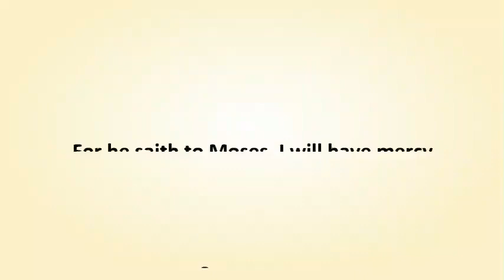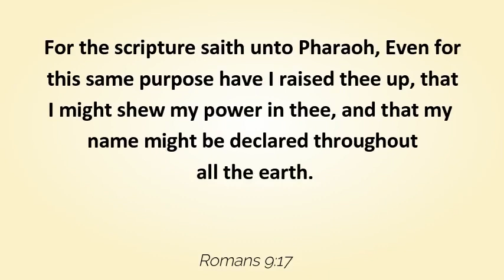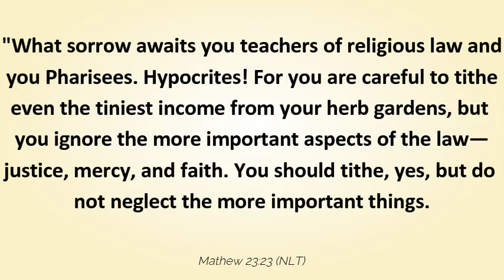DON'T IGNORE TITHE (Part 1/6)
The gospel of Christ is one full package and not two packages, meaning that you can't choose what to preach and what to ignore, judgment, mercy or grace, fidelity and tithe must be preached and emphasized not one must be ignored at any time of our days here on earth said Jesus.

It is disturbing that Jesus said SORROW awaits those who ignore one of this list, tithe might have been over emphasized in the church and by over ambitious business minded Pastor but that does not conclude ignore it as a believer, Jesus said DON’T, DON’T, DON’T.

Follow me in this six part series to see how important it is to preach the full list and how the church have always over emphasized one over the other at different time erronously, and how you must strike balance for the rest of your life.

This series is a must follow for every serious believer.